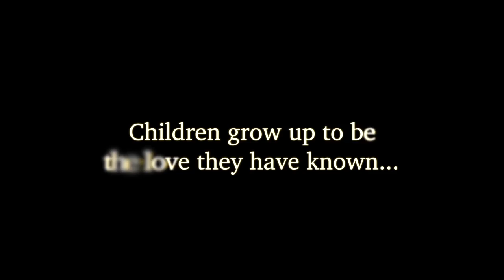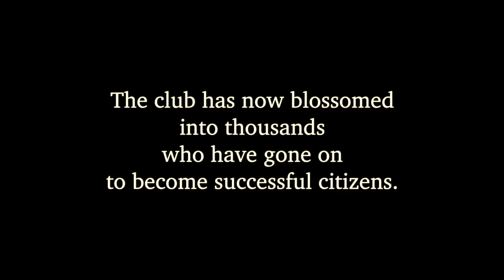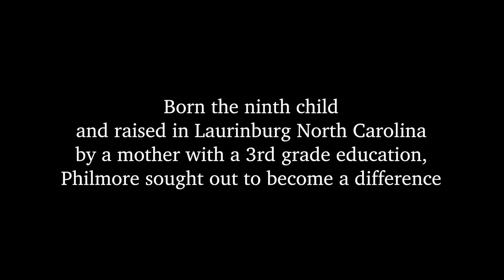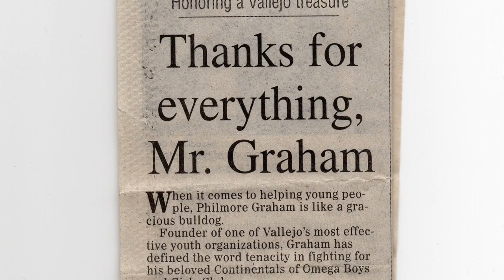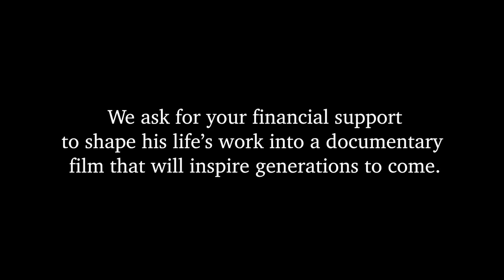The Philmore Graham Story - A Documentary Film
What if I told you heroes aren’t born, they’re made. Made from humble beginnings, hard work, tutelage and determination.